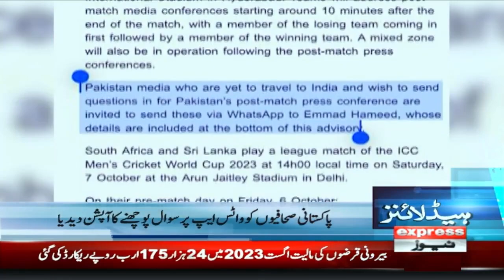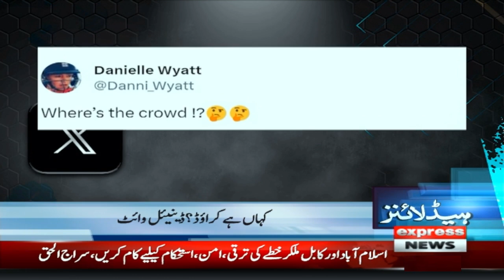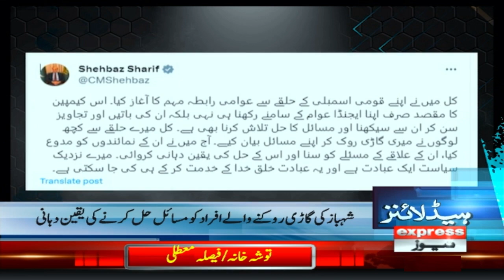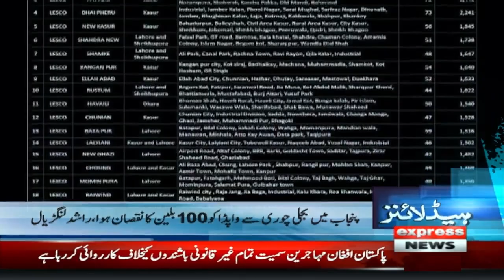Electricity Price Hike | 02 AM News Headlines | 6 OCT 2023 | Express News